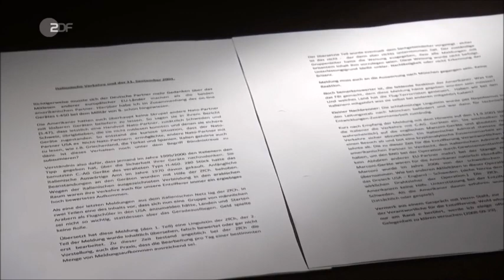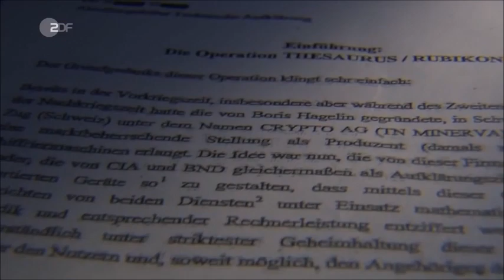ZDF: Konnten die Attentäter des 11. September 2001 nur geradeausfliegen? Ist dies Satire?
So so, die arabischen Flugschüler wollten und konnten nach Erkenntnissen dieses Experten nur mit den Flugzeugen geradeausfliegen? Haben aber dann höchstprofessionell die beiden Zahnstocher (aus mehreren Kilometer Höhe) extremst präzise getroffen? Das Pentagon in der 1. Etage (Aerodynamik lässt grüßen) natürlich auch - ohne von den zig Pentagon-Kameras gefilmt zu werden?

Genau, vollkommen richtig, außerdem ist doch GANZ KLAR BEWIESEN, dass die hohlen Aluminium-Flugzeuge in die Stahlskelett-Türme rein- und sogar durchgeflogen sind. Wen interessieren da schon Gesetze der Physik? Und dass gleich drei Wolkenkratzer bei zwei Flugzeugen eingestürzt sind, ist doch auch egal?

Kurze Pause!

Ah ja, somit hat das brennende Kerosin dafür gesorgt, dass die beiden Türme genau senkrecht in die eigene Grundfläche gefallen sind? Was ist mit dem 3. Wolkenkratzer WTC7?

Und das Kerosin ist auch dafür verantwortlich, dass kaum Trümmer und Schutt vorhanden waren?

Warum gibt es keine Wirbelschleppen zu sehen?

Warum hat das Kerosin für so eine merkwürdige Kraterlandschaft gesorgt?

Beim Pentagon (eines der bestüberwachtesten Gebäude der Welt) haben die Entführer der Flugzeuge dafür gesorgt, dass es kaum Bilder und nur diesen einen Film des Einschlags (ohne Flugzeug) gibt?

Wie konnte ein großes Passagierflugzeug so knapp über dem Boden (Aerodynamik) im Pentagon einschlagen (ist ja nicht von oben draufgestürzt)?

Warum sind die (staatstragenden) öffentlich-rechtlichen Medien (mit dem Rundfunkbeitrag) bei diesem Thema so gar nicht investigativ? Es reicht noch nichtmal für ein "Pro und Contra"?

Eine der wenigen Diskussionen, die Sendung heisst auch "Pro/Contra", ist dieser Beitrag aus Österreich - mit: Monika Donner, Willi Wimmer, Alexander Waschkau, Eric Frey, Don F. Jordan, Werner Gruber